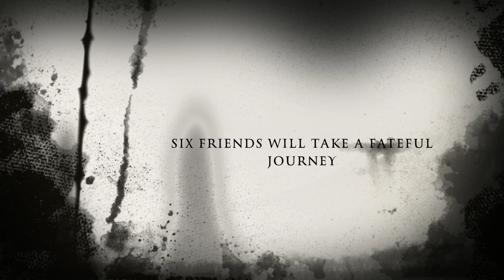The Haunting of Lincoln High School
Made for fun from imovie trailers